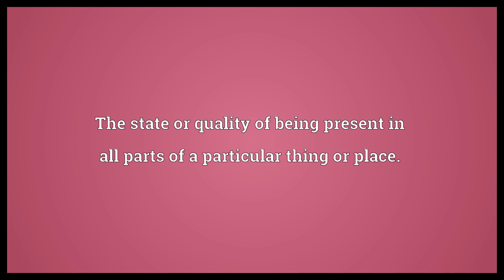Pervasiveness Meaning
Video shows what pervasiveness means. The state or quality of being present in all parts of a particular thing or place.. pervasiveness synonyms: omnipresence, ubiquity.  Pervasiveness Meaning. How to pronounce, definition audio dictionary. How to say pervasiveness. Powered by MaryTTS, Wiktionary